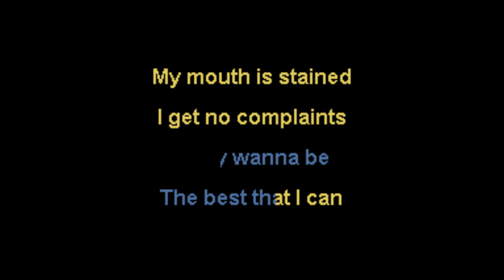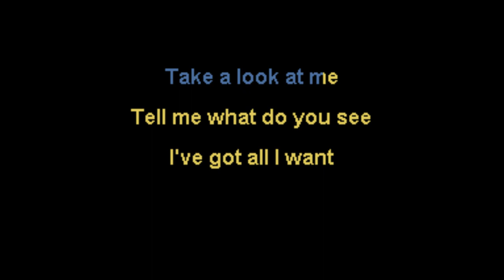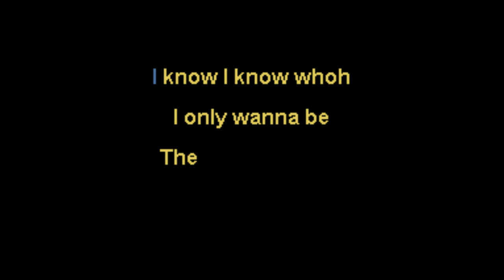Regurgitator - I Sucked A Lot Of Cock To Get Where I Am - NOX Karaoke